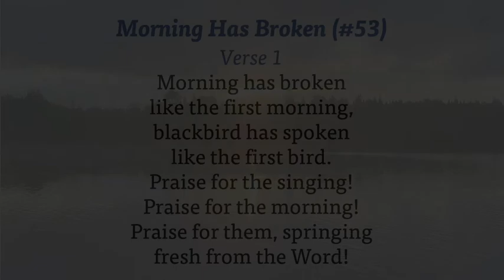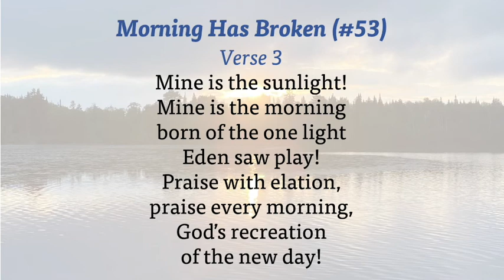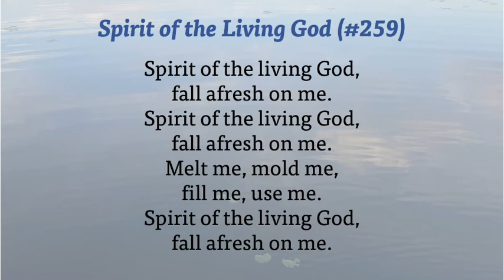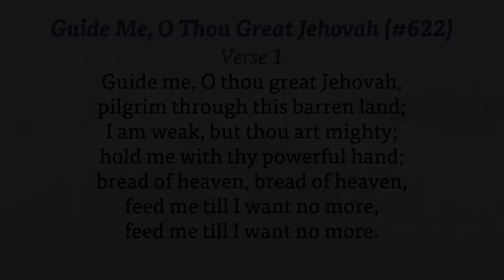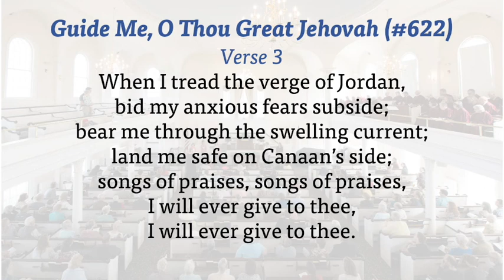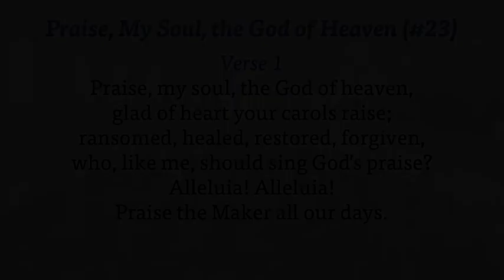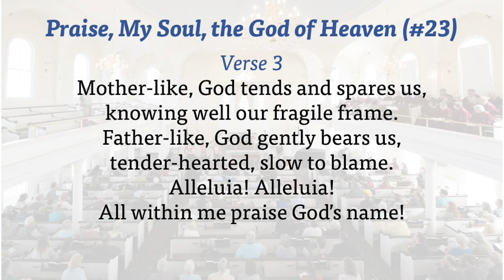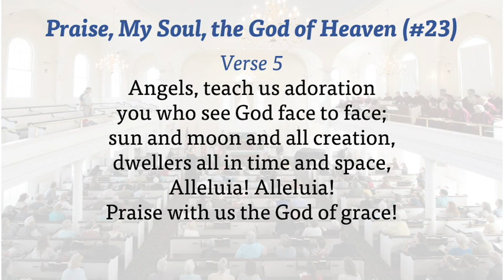Online worship with the Congregational Church of Middlebury (UCC), 9/20/2020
Please join us for worship on Sunday, September 20.  All are welcome!  The worship bulletin, which contains the order of morning worship and the complete hymn music, can be found